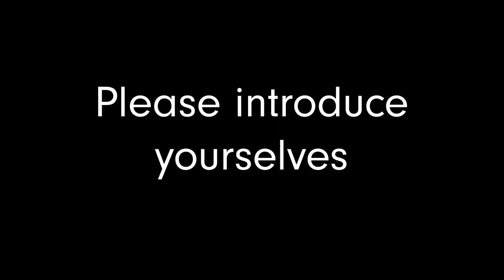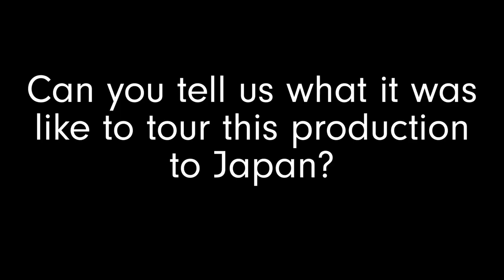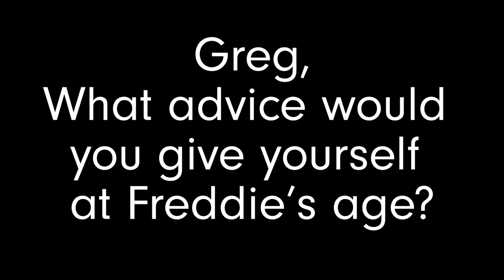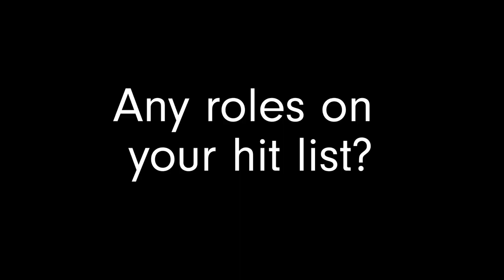Gregory Kunde and Freddie De Tommaso discuss their leading roles in Royal Opera House's Otello